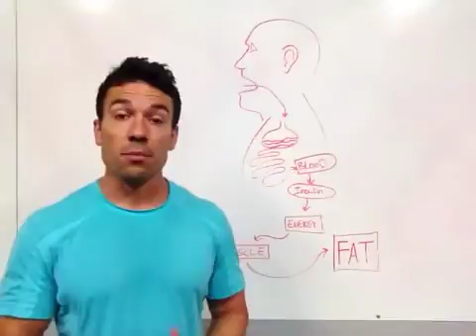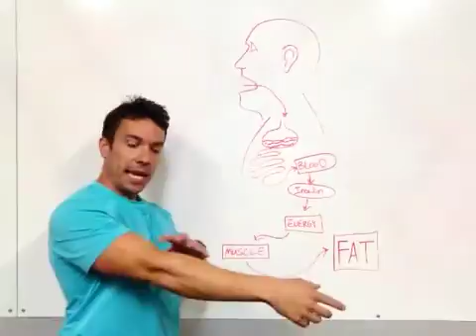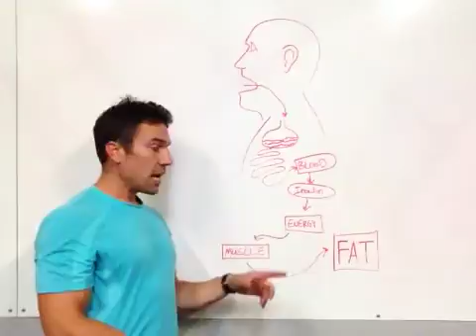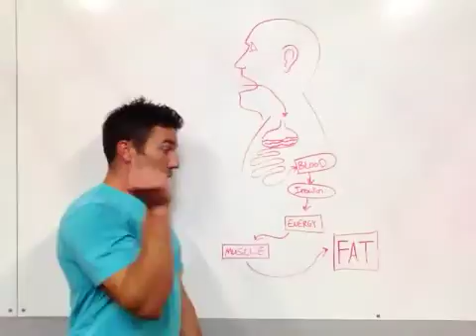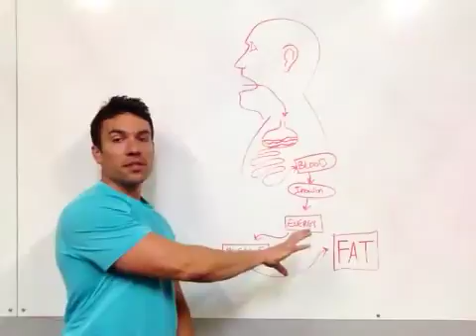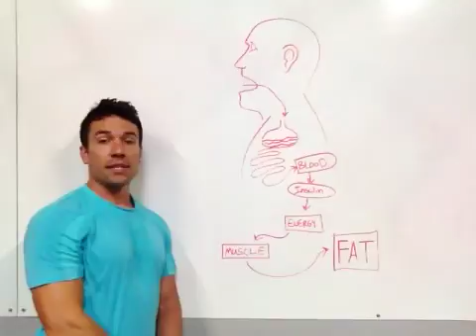How Your Body Processes Carbs - Coach Rob - 3STRONG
In video 197/365 Rob explains how our bodies process carbohydrates.
personal training group classes boot camp bootcamp
san ramon alamo danville dublin